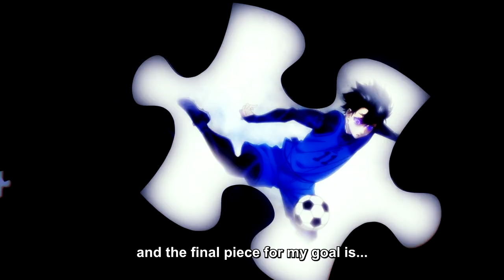I am a Striker 【ASMV】 Blue Lock - Isagi Yoichi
I hope you like this AMV.
Dont forget to subscrive the channel and to like this video.
➵Anime Entertainment
➵Isagi Yoichi ASMV | Blue Lock
© Rights of the anime/Studio:TV Asahi, Kodansha, Toy's Factory, Crunchyroll, Bandai Spirits, Bit grooove promotion, Bandai Namco Filmworks, Bandai Namco Music Live, 8bit
➵Clips origin: Blue Lock Anime